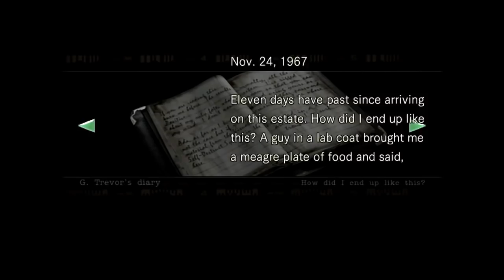RESIDENT EVIL 8 PODE DURAR MUITOS ANOS PARA SER LANÇADO?!